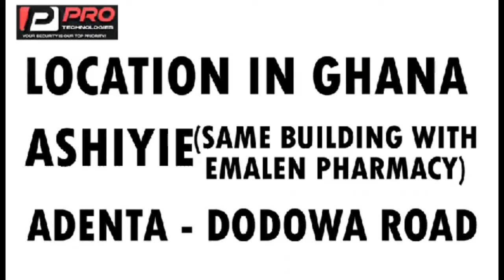kwaku obofour on 🔥 exposing prophets & pastors left & right 😂